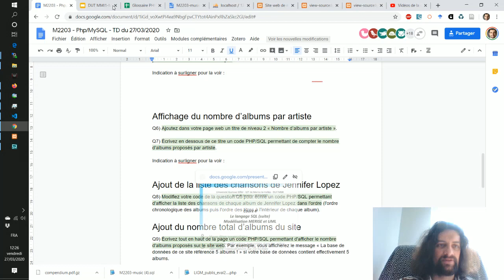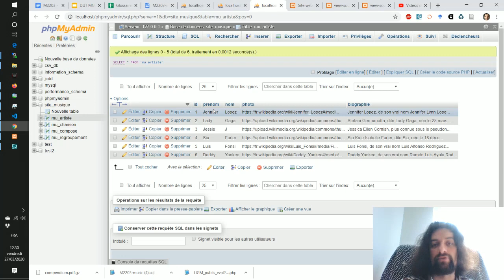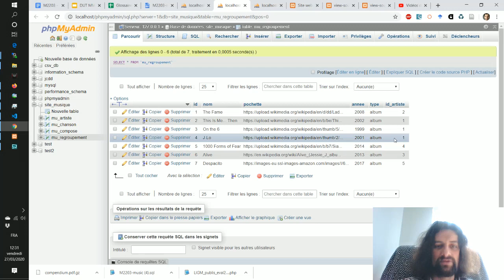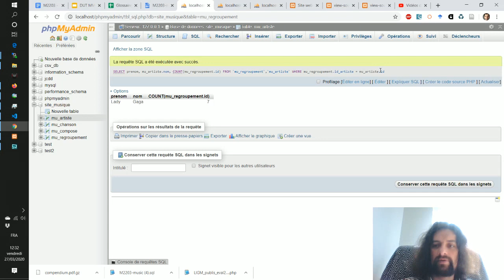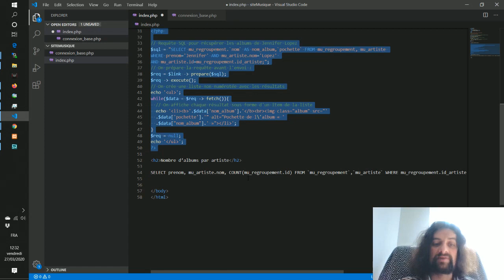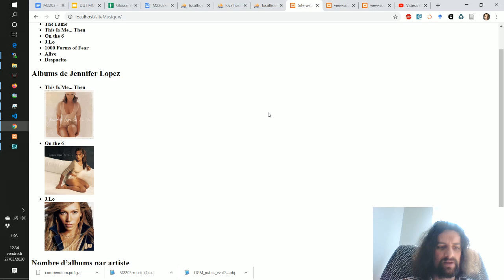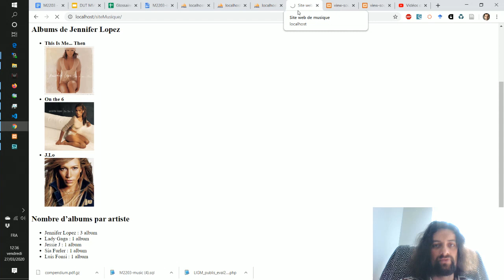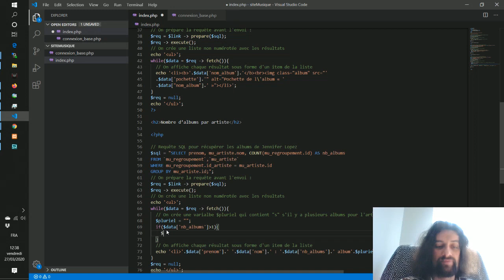M2203 - TD PHP/MySQL 4/7 : récupération du nombre d'albums par artiste depuis la base de données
Vous pouvez regarder la vidéo jusqu'à 9'30 si vous souhaitez seulement une solution à la question Q7 de cet énoncé de TD donné en 2020 en DUT Métiers du Multimédia et de l'Internet à Champs-sur-Marne

0:00 Q6 Ajout du titre de niveau 2 à propos du nombre d'albums par artiste
0:30 Q7 Comptage du nombre d'albums par artiste : 1. Lecture de l'indication à surligner
1:01 Q7 2. Construction et test de la requête sur PhpMyAdmin : a) COUNT pour compter
1:46 Q7 2.b) Ajout des champs souhaités sur les artistes
3:00 Q7 2.c) Compréhension du problème d'oubli de la jointure faisant le lien entre artistes et albums
4:30 Q7 2.d) Ajout de la jointure pour faire le lien entre artistes et albums
5:30 Q7 2.e) Ajout du regroupement par artiste
6:20 Q7 3. Ajout de la requête dans le code PHP
7:00 Q7 4. Affichage des résultats en PHP
8:50 Q7 Bonus : renommage des champs dans une requête SQL

Le reste est du bonus pour afficher, après le nombre d'albums, le mot « album » correctement accordé au singulier ou au pluriel.

9:45 Concaténation de la variable qui contiendra la marque du pluriel
10:49 Création de la variable qui contiendra la marque du pluriel
11:35 Ajout d'un test pour ajouter la marque du pluriel dans cette variable